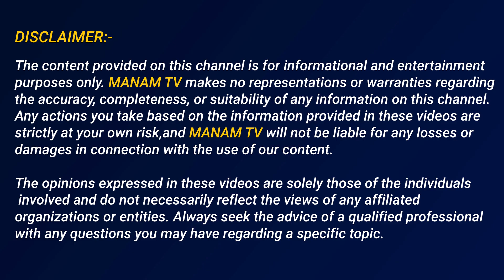కాలేజ్ అమ్మాయిలకు క్యూట్ వార్నింగ్ ఇచ్చిన SP దీపికా IAS || SP Deepika Cute Warning For College Girls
కాలేజ్ అమ్మాయిలకు క్యూట్ వార్నింగ్ ఇచ్చిన SP దీపికా IAS || SP Deepika Cute Warning For College Girls | ManamTv